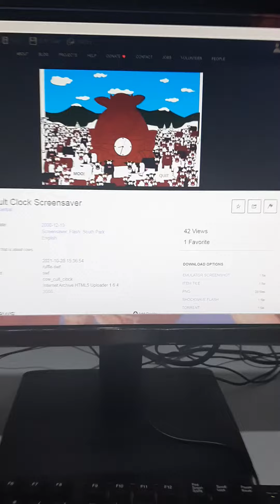Screensaver - South Park Cow Cult Clock Screensaver (Year 2000) SUPER RARE!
So Many Cows Saying Moo!!! That Is About Cows